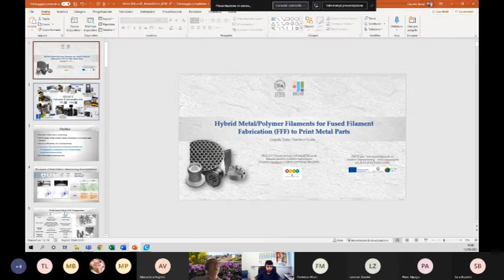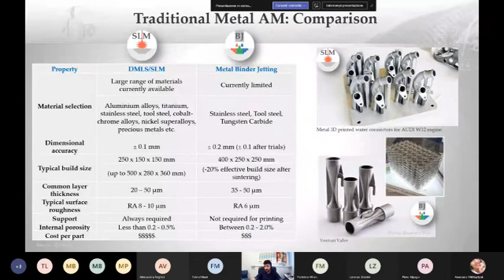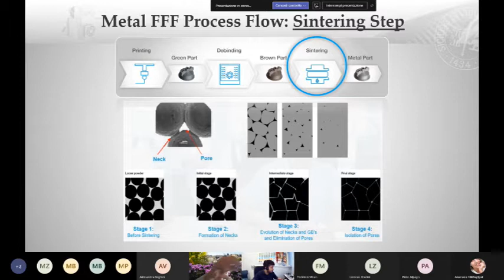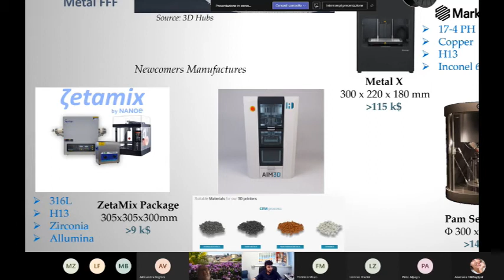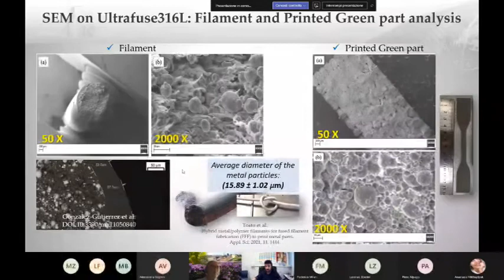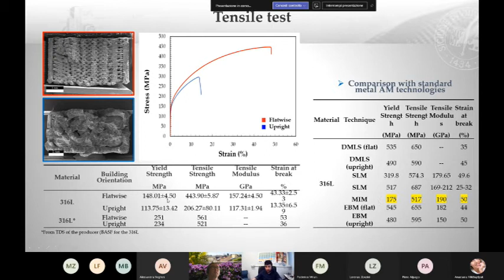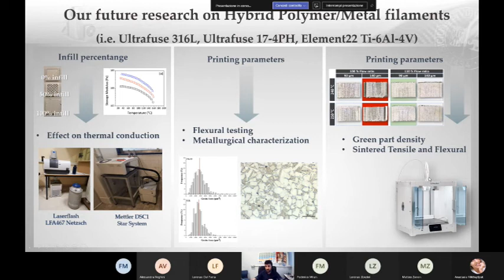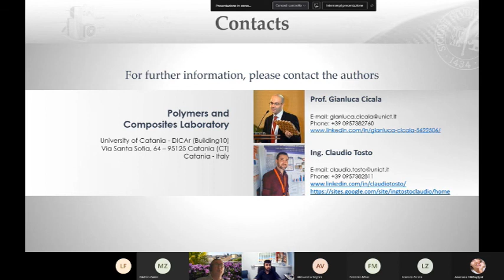Lecture Metal FFF - University of Udine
Lezione sulla stampa metal FFF presso i corsi di laurea magistrale tenuti dal Prof Fabio Miani, Professore Associato di Metallurgia, Università di Udine.